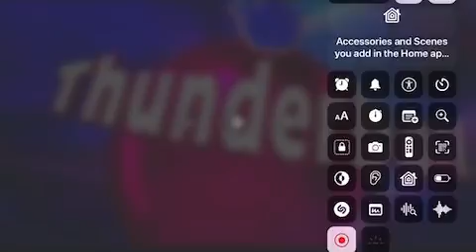The National Lottery ‘Lightning Ball’ Draws Results From Thursday 26 September 2024